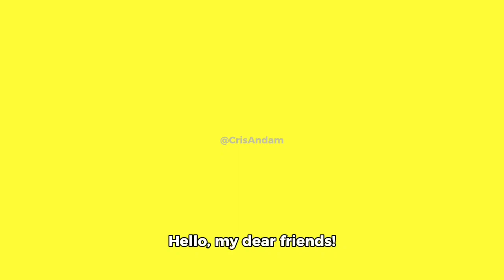"Significance of Father's Day"